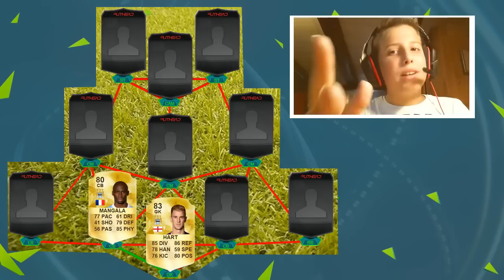FUT16 : SQUAD BUILDER ! EQUIPE POUR DEBUTER : BPL / SERIE A ! FRANCAIS - HD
►7€ DE REDUCTION SUR GAMONIAC + 300 POINTS ZAPPYDAY :
300 points offerts sur ZappyDay – le site qui vous fait gagner plein de cadeaux facilement en cliquant

Pour être upload sur la chaine :
•► Bon commentary.